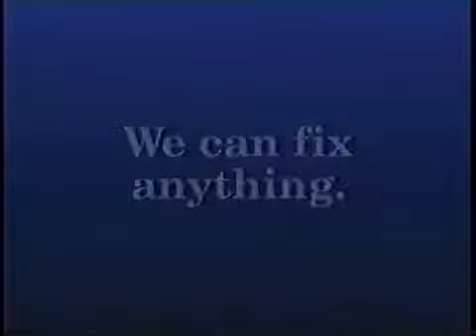Tom Drews Blake's Auto Body Shop